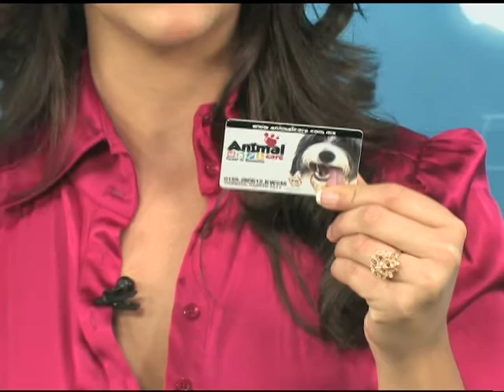KW Noticias 31-07-12 (2/3)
KW Noticias 31 de Julio del 2012